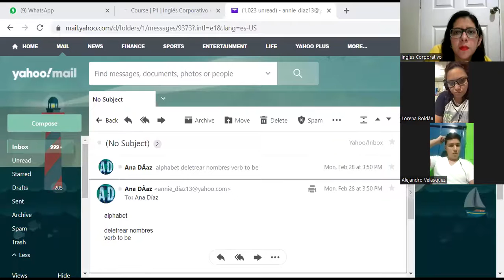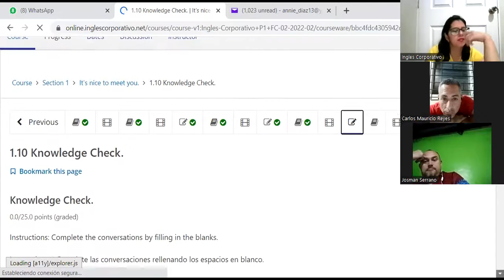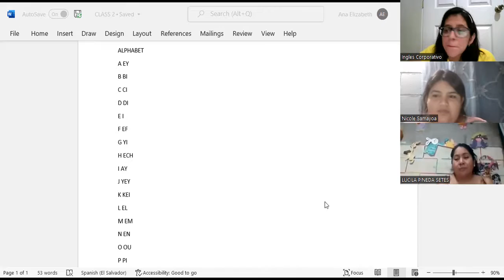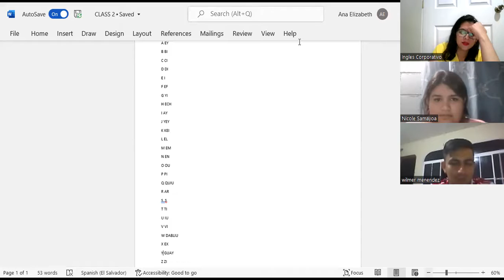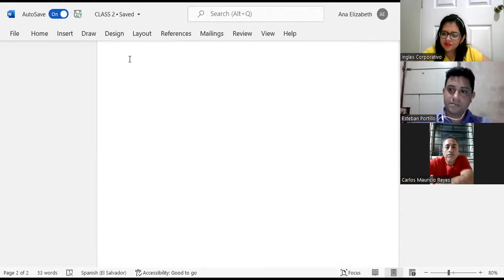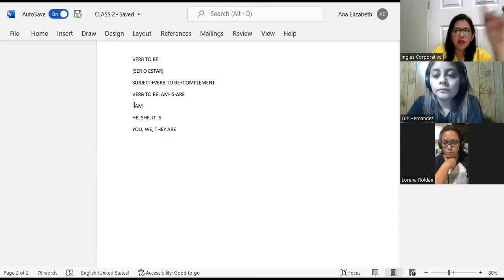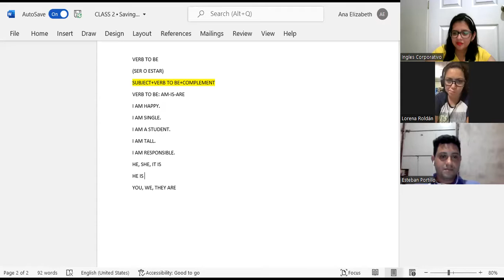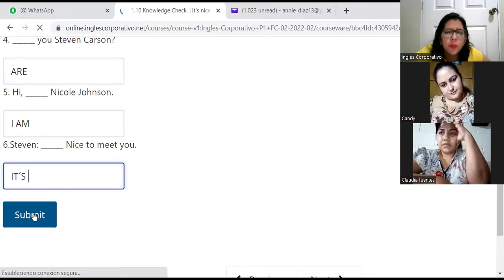Ingles Corporativo-CLASS 3-ALPHABET-VERB TO BE AFFIRMATIVE-P1-02-8-9-PM-02-22